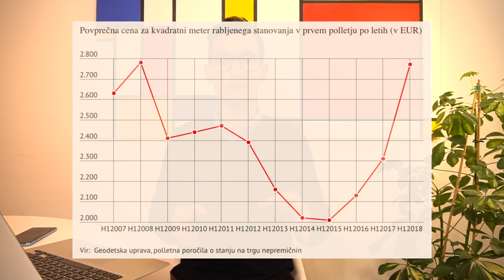Kdaj kupiti nepremičnino?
Matej Koren - 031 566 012